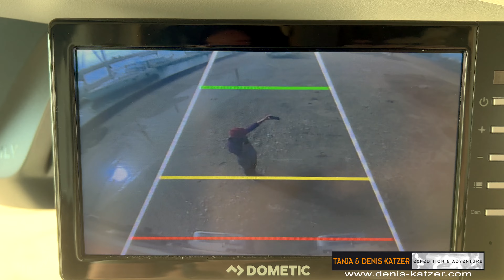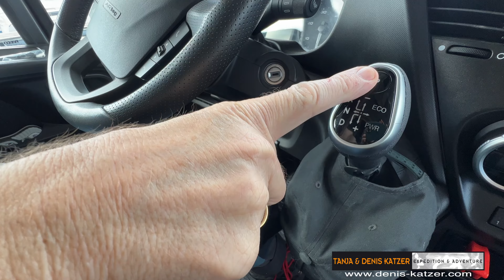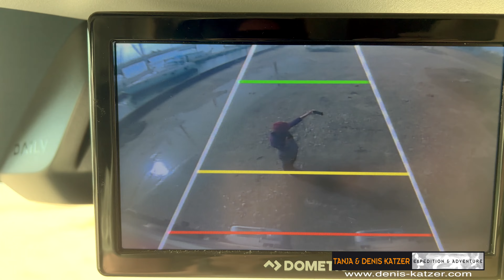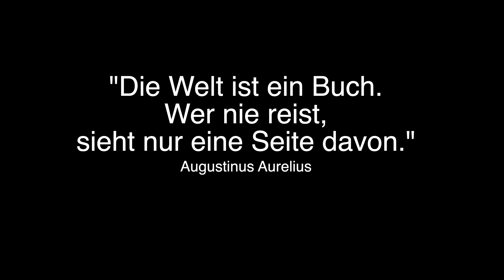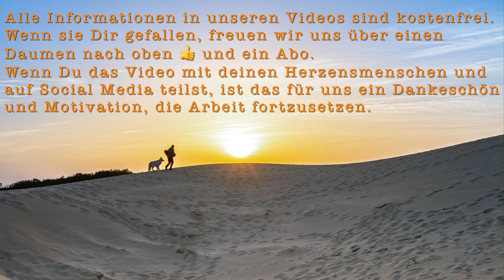Schock – Mit Absicht reingefahren? Polizei! Wer ist schuld? Rückfahrkamera defekt? Weiter Reisen?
Aufgeladen nach Marokko Vlog 18
Vollzeit Vanlife
Weltreise seit 1991

Wumm knallt es urplötzlich. Was ist passiert? Ist uns jemand reingefahren? Auf dem Monitor der Rückfahrkamera ist nichts zu sehen. Tanja und ich blicken uns entsetzt an. Uns schlagen die Herzen bis zum Hals. Sekunden später verlassen wir das Fahrerhaus, springen auf die Straße und hetzen zum Heck unserer Terra Love. (bimobil EX420 auf IVECO Dailx 4x4)

Tatsächlich ist uns ein BMW reingeknallt. Wir können es nicht fassen. Schau Dir das Video an, um zu sehen, wie, warum und wo der Unfall geschehen ist.

Im Anschluss zeigen wir den richtigen Umgang mit der Rückfahrkamera.

Wir wünschen viel Freude und Inspiration.

Alle Informationen in unseren Videos sind kostenfrei. Wenn Du das Video mit deinen Herzensmenschen und auf Social Media teilst, ist das fantastisch. Das ist für uns ein Dankeschön und Motivation, die Arbeit fortzusetzen.

Seit 1991 bereisen wir unsere schützenswerte Mutter Erde. „DIE GROSSE REISE“ Bisher haben wir auf dem Land und Seeweg 454.000 Km zurückgelegt. 11 x um die Erde / über einmal zum Mond. In unseren Videos, zahlreichen Veröffentlichungen in Zeitungen, Magazinen, Radio sowie TV und Büchern erzählen wir von unserem Leben.

Zurzeit sind wir mit unserem Expeditionsmobil EX420 von bimobil auf IVECO Daily 4x4 und unseren Riese und Müller E-Bikes Super Delite unterwegs.